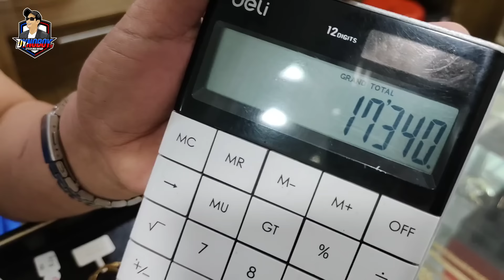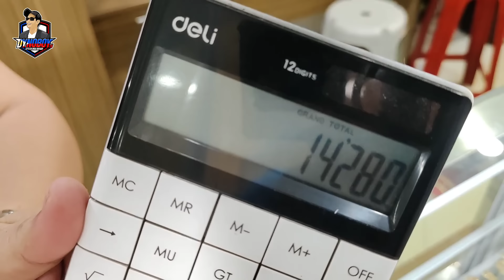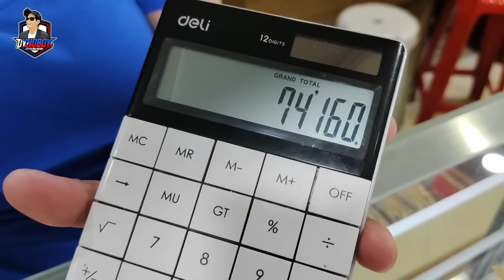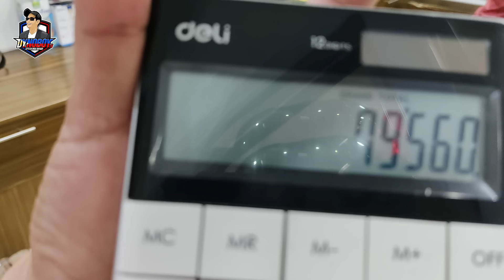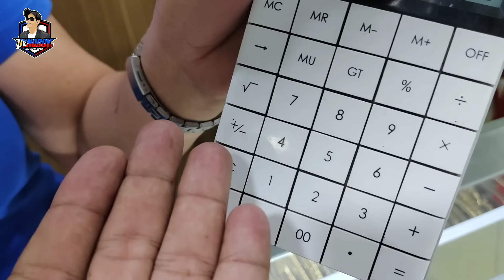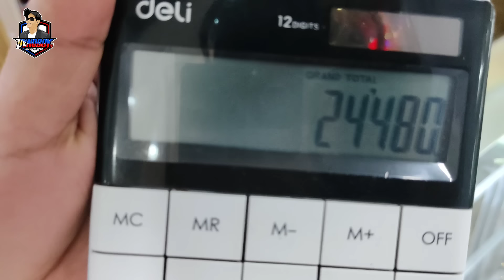MAGKANO NA BA GINTO NGAYON sa STA. CRUZ? APRIL 2024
ESTRELLA JEWELRY SHOP
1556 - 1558 Kapitan Pepe Building CM Recto Avenue Brgy 304 Zone 29 Avenida Sta Cruz Manila
Look for; Jean or Elisa